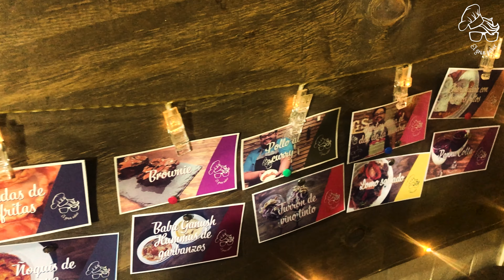Cómo preparar un rico pan amasado en casa - en español | Receta fácil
Ingredientes
- 1 kg de harina (mas harina para estirar la masa solo si es necesario)
- 1 cucharada sopera de sal
- 140 gramos de manteca (1 taza son 190 gramos, para que lo consideren)
- 10 gramos de levadura seca (1 sobre), si usamos levadura fresca son 20 gramos
- 1 cucharadita de azúcar
- 500 ml de agua tibia aproximadamente
Preparación
En un bol ponemos a activar la levadura con azúcar, un poco de harina y agua tibia. Mezclamos bien y dejamos reservar.
Ponemos a derretir la manteca en el microondas por 2 minutos, si no tenemos microondas lo podemos hacer al fuego.
En otro bol ponemos el kilo de harina, incorporamos la levadura activada, la manteca ya agua tibia, mezclamos un poco y ahí incorporamos la sal y agua según sea necesaria hasta formar una masa homogénea.
Traspasamos a una tabla para amasar, amasamos hasta que quede todo unido cortamos la masa y formamos un cilindro, cortamos trozos de masa para comenzar a formar bollos los más redondeados posibles.
Aplastamos, pinchamos con un tenedor, acomodamos en la lata en la cual hornearemos el pan
Acomodamos y cubrimos con el plástico como lo vemos en el video, dejamos leudar sobre el horno mientras se precalienta a 180°c.
Los horneamos por unos 10 a 15 minutos o hasta que estén dorados, acompañemos con mantequilla y un te o café
¡A disfrutar!